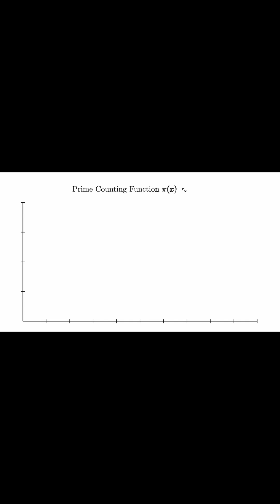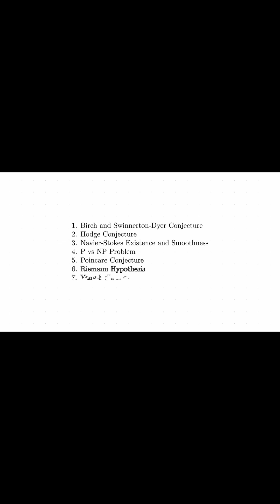Riemann Hypothesis: Part 8